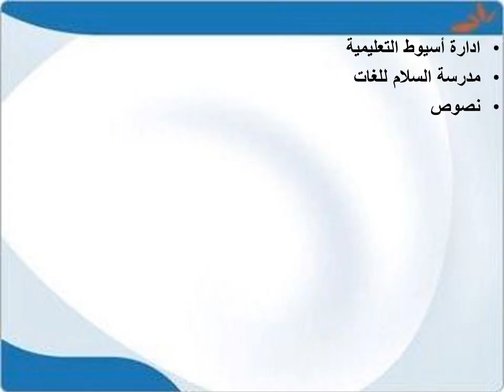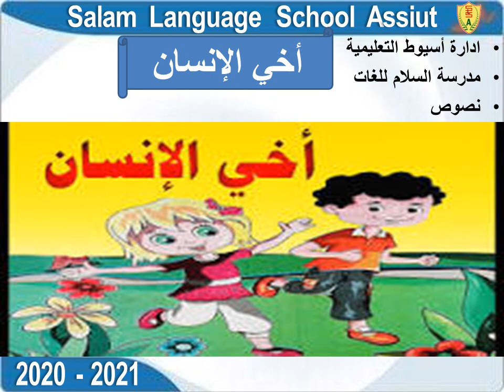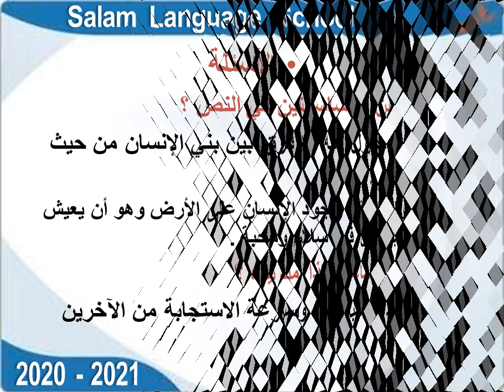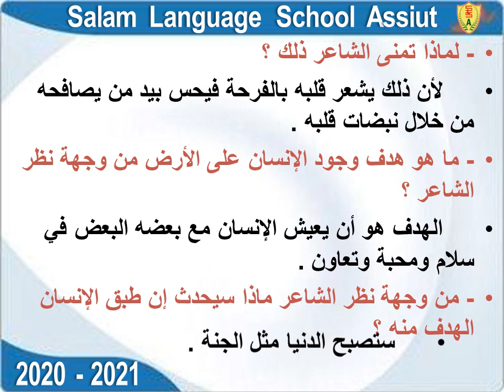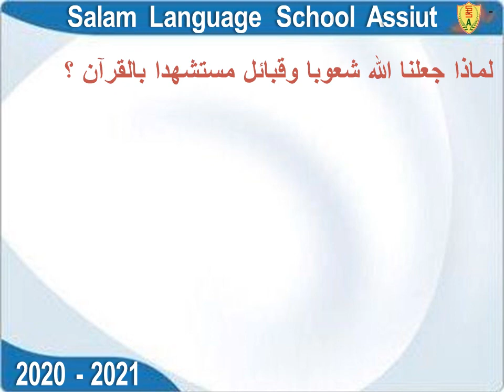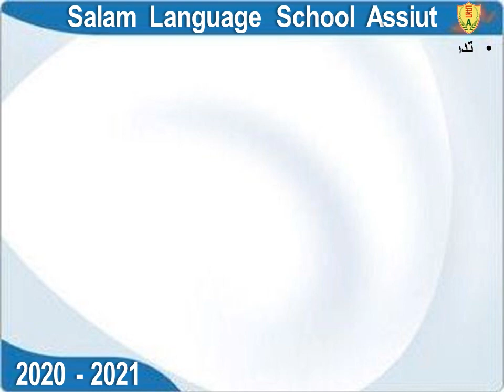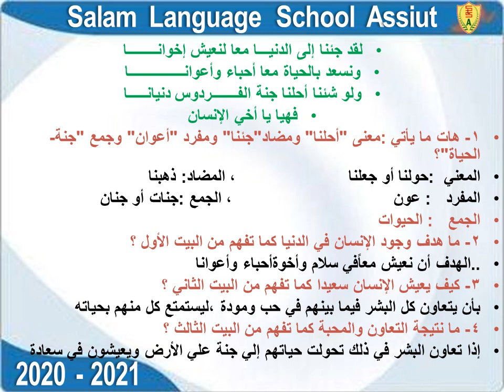الصف السادس الابتدائي - لغة عربية - نص أخي الإنسان (W 8)